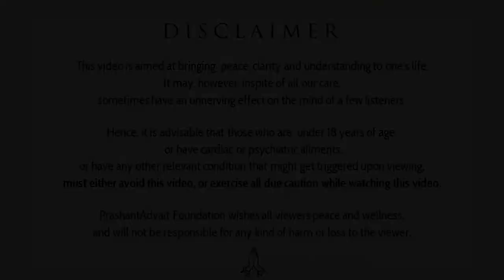Buddha and Vedanta: Shunyata and Atma, Aham and Anatma || Acharya Prashant (2020)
Context:

~ Is there difference in between Buddha's teaching and Vedanta?
~ What are Anatma and Aham?
~ What is maya in Buddha's teaching?